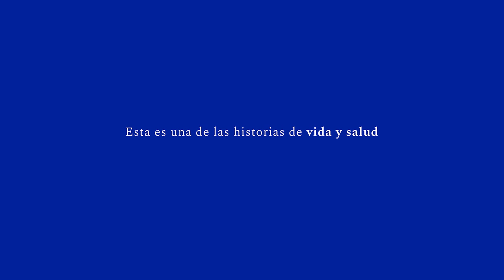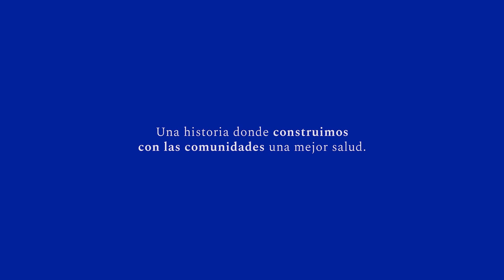Lactancia Materna y Nutrición Infantil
En la Fundación Santa Fe de Bogotá realizamos una alianza con el Ministerio de Salud y Protección Social, el Instituto Colombiano de Bienestar Familiar y la Fundación Éxito, en 9 departamentos de Colombia con mayor número de casos de desnutrición moderada y severa.

Conoce cómo desarrollamos un estudio en Quibdó, Chocó, donde evaluamos las prácticas de lactancia materna, relactancia, alimentación complementaria y factores relacionados a la recuperación de los niños con diagnóstico de desnutrición aguda moderada y severa, atendidos en las IPS y Centros de Recuperación Nutricional en Colombia.